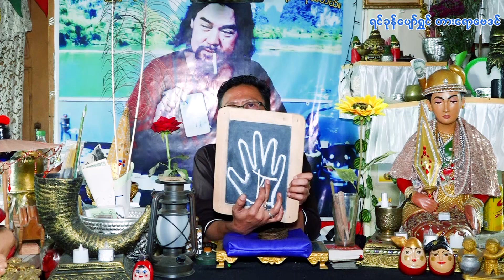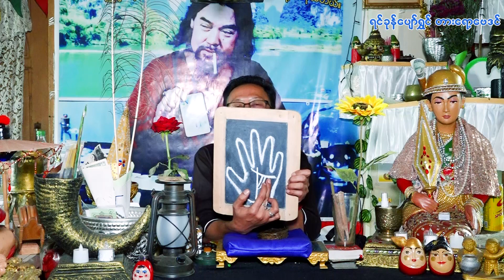ဆရာကြီးမင်းသိင်္ခ၏ သိမှတ်ဖွယ်ရာ လက္ခဏာပညာ အပိုင်း (၇၄)